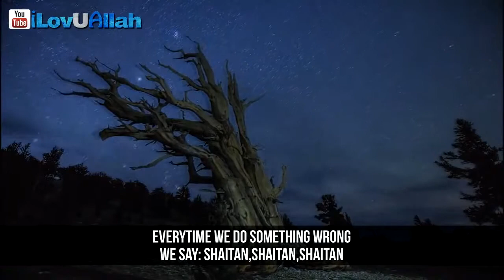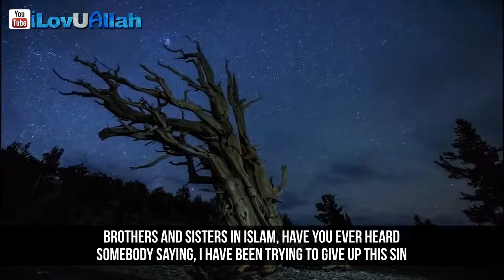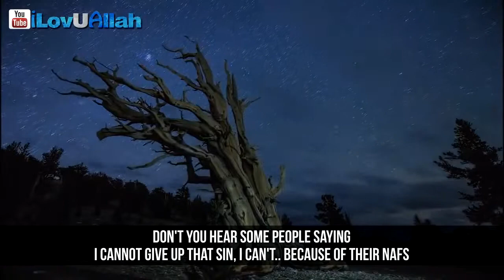28 The Enemy Inside You ᴴᴰ Powerful Reminder